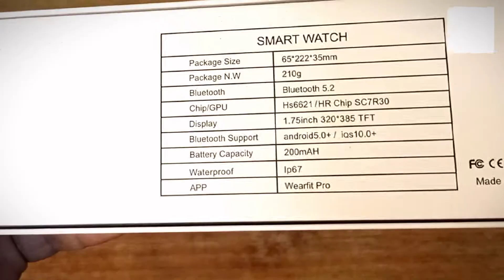Apple HW22 Smart Watch | Good Replica Series6 Watch | Wireless Charging⚡Unbox/Review 2022 | Mios.pk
Mios.pk is leading online store of Pakistan !
We are dealing in more then 500+ consumer electronics E.G Android Box/Mobile&Computer Accessories/Gadgets
Our Mode Of Dealing Is Wholesale/Retail/Cash On Delivery All Over Pakistan
Our Address is: Office S11​ 2nd Floor Saman Arcad Plaza Firdos Market Gulberg III Lahore